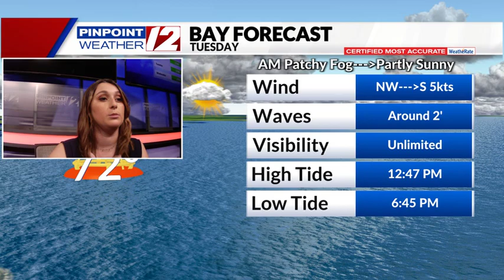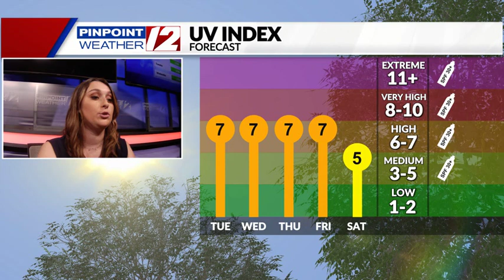Ocean, Bay, and Beach